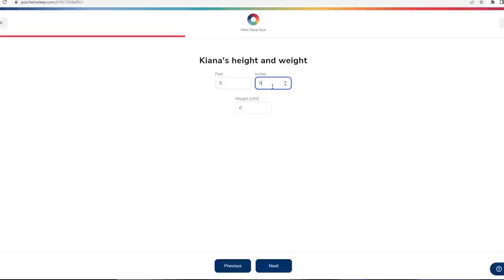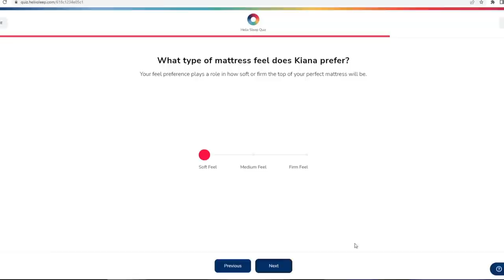ASMR | Upclose Casual Mouth Sounds and Hand Movements (fast/slow & wet/dry)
Thanks Helix for sponsoring! to get up to $200 off your mattress, plus two free pillows

0:00 Intro
2:31 Helix Sleep Sponsor
5:00 Fast Dry Mouth Sounds
9:17 Fast Wet Mouth Sounds
13:17 Slow Dry Mouth Sounds
17:18 Slow Wet Mouth Sounds
21:19 Outro

1860 Barnett Shoals Rd
Suite 103
PMB 591